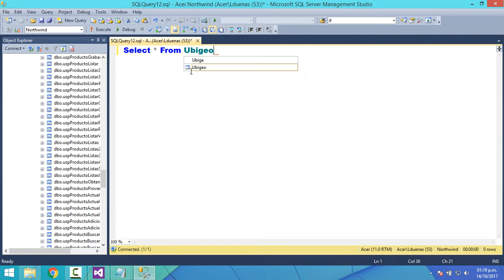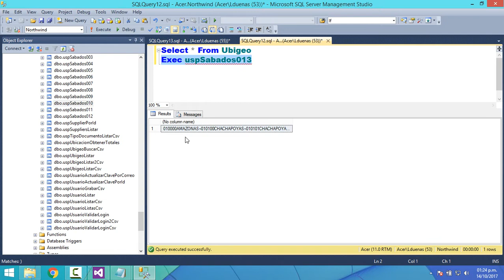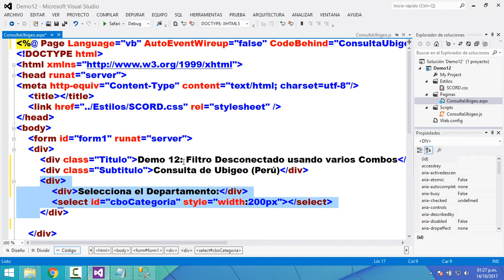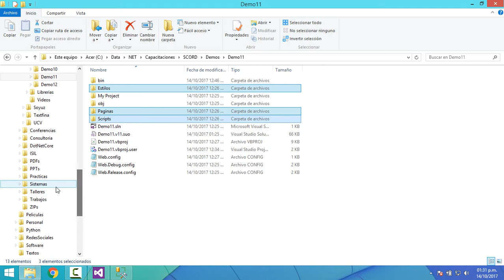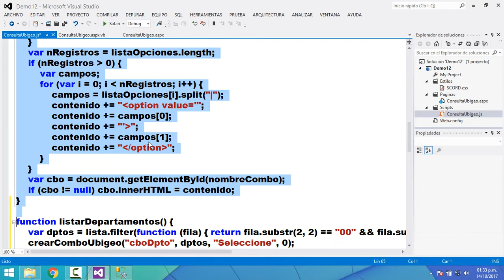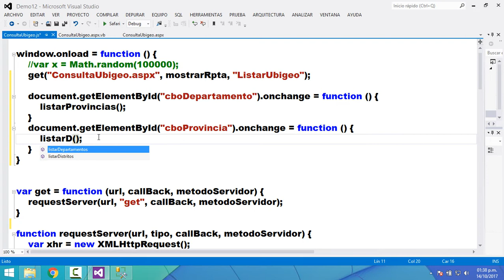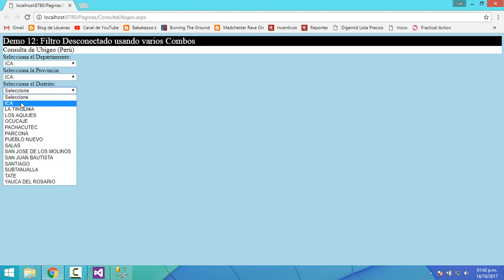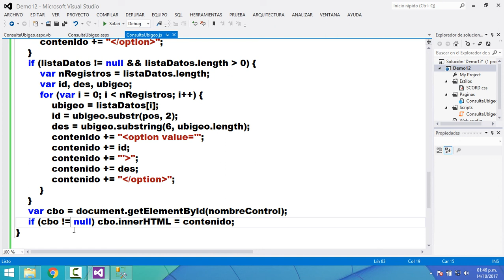Curso WebForms & JavaScript VB - Demo 12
Filtro Desconectado usando varios Combos dependientes.
Consulta de Ubigeo (Departamentos, Provincias y Distritos del Perú).